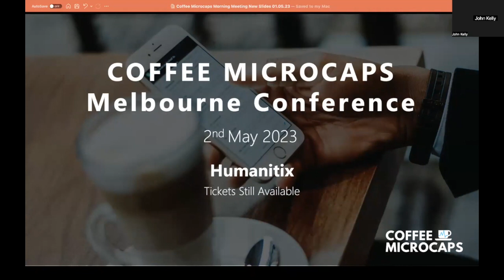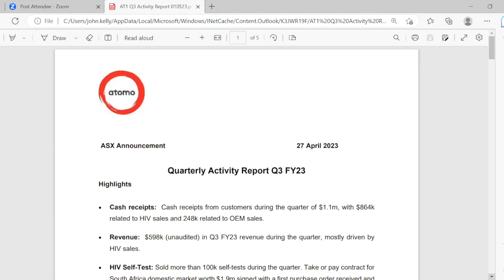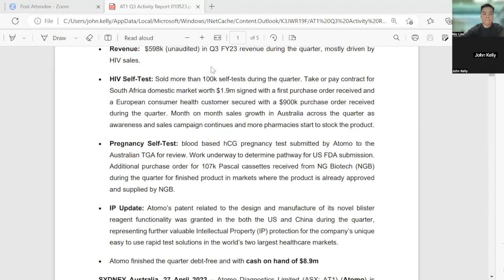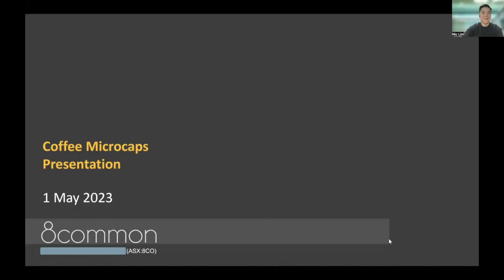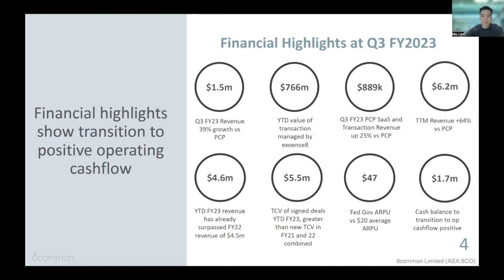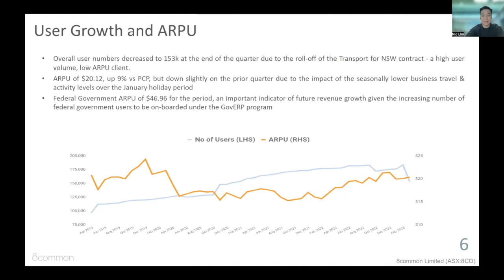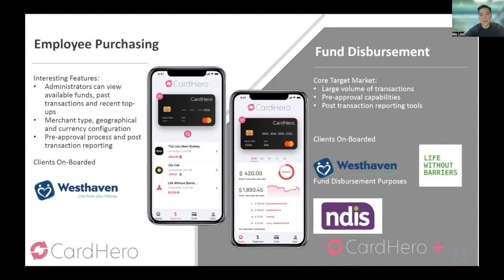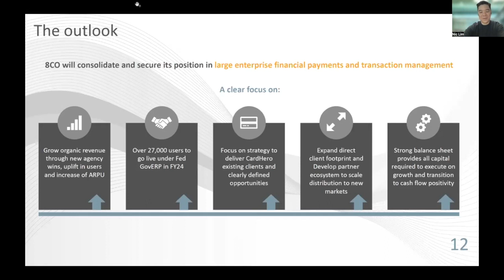Coffee Microcaps Appendix 4c Results Wrap (AT1 & 8CO) 01.05.23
We had the following presenters for this Coffee Microcaps Appendix 4c Results Wrap. You can learn more about DMX Asset Management by visiting their

00:00 - Intro
02:55 - John Kelly, CEO & Founder and Will Souter, CFO of Atomo Diagnostics Ltd (ASX: AT1)
33:35 - Nic Lim, Executive Chairman of 8Common Ltd (ASX: 8CO)

About Atomo Diagnostics Limited (ASX: AT1)
Atomo is an Australian medical device company supplying unique, integrated rapid diagnostic test (RDT) devices to the global diagnostic market. Atomo’s patented devices simplify testing procedures and enhance usability for professional users and untrained self-testers. The Company has supply agreements for tests targeting infectious diseases, including COVID-19, HIV, viral vs bacterial differentiation and female health.

About 8Common Ltd (ASX: 8CO)
Expense8 is an enterprise-grade Software as a Service (SaaS) platform that supports organisations in the management of their credit cards, business expenses and travel. With over 20 years of experience supporting some of Australia's largest organisations and government departments, Expense8 boasts an extensive and mature set of features.

Expense8 is an Australian-hosted and supported product designed for organisations and government departments seeking a high-touch engagement and level of support.

Expense8 by 8common was named a Major Player in the IDC MarketScape: Worldwide SaaS and Cloud-Enabled Travel and Expense Management Applications 2019 Vendor Assessment.

Expense8 has successfully completed the Information Security Registered Assessors Program (IRAP) assessment, providing our SaaS customers with greater certainty in a constantly evolving cybersecurity landscape.